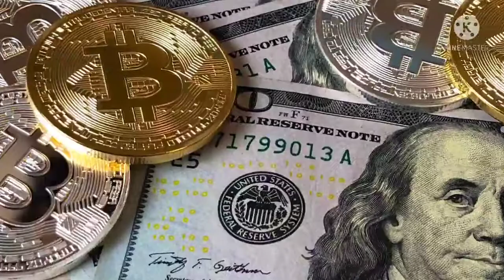Ten top billionair countries in 2022 ?|किया भारत गरीब देश है?Mofazzal_Husain